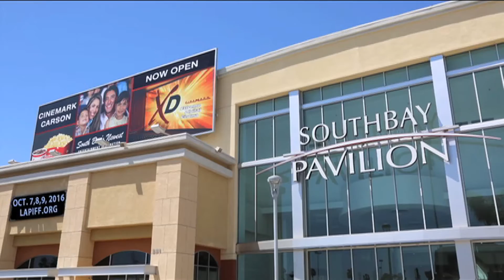FREE Film SCREENING of Alden Richards in The Road and Jose Rizal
FREE FILM SCREENING Programs of the L.A. Philippine International Film Festival, Gala Night GMA Films, Alden Richards in "The Road" on Friday, Oct. 7, 2016, 6:00 pm and "Jose Rizal" on Saturday, Oct. 8, 2016, 1:00 p.m., ALL Taking Place at Cinemark XD Southbay Pavilion Mall, Carson, CA. 20700 Avalon Blvd. To learn about the other movies featured, showtime schedules and to purchase other tickets, please